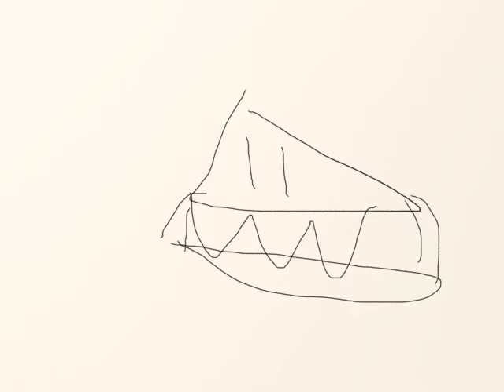Foxy x mangle part 1